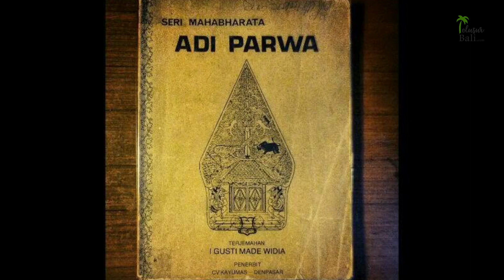Kelahiran Karna yang Tak Dikehendaki Dewi Kunti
Karna atau Radeya atau Raja Angga merupakan anak dari Dewi Kunti. Ia lahir dikarenakan kesalahan yang dilakukan oleh Kunti. Dalam epos Mahabharata pada bagian Adi Parwa disebutkan bahwa Dewi Kunti diminta menjamu seorang resi yakni Resi Durwasa.

Resi Durwasa senang dengan jamuan dari Kunti sehingga menganugerahinya ilmu bermana Adityahredaya, atau ilmu untuk memanggil para dewa.

Penasaran dengan ilmu tersebut, Kunti pun mencoba ilmu tersebut pada pagi hari dengan memanggil Dewa Surya. Dewa Surya pun hadir kepadanya. Sebagai akibatnya, Dewa Surya menganugerahinya seorang anak, namun Kunti menolak karena ia hanya ingin mencoba ilmu tersebut.